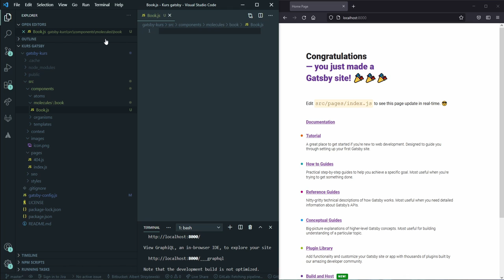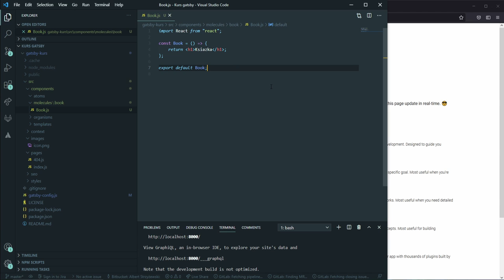Komponenty funkcyjne w react - Kurs GatsbyJS #13